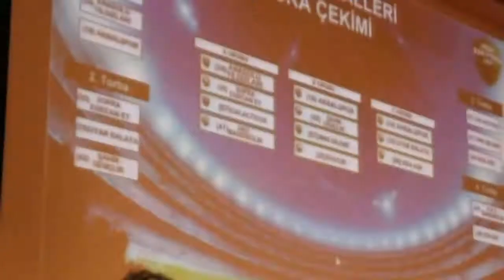Realite Show Anemon Hotels